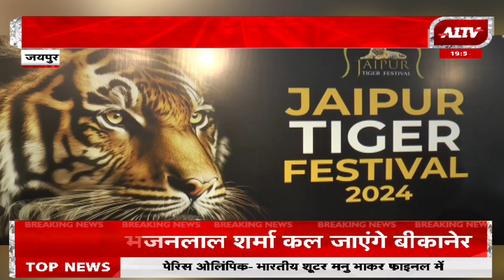Jaipur: इंटरनेशनल टाइगर-डे पर फेस्टिवल का आयोजन, अलंकार गैलरी में बाघों की दुनिया हुई साकार